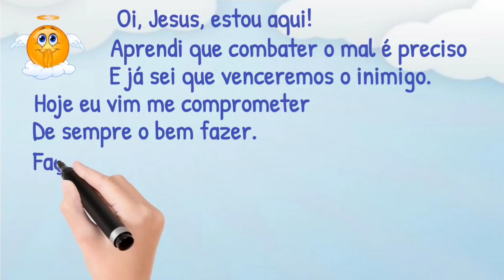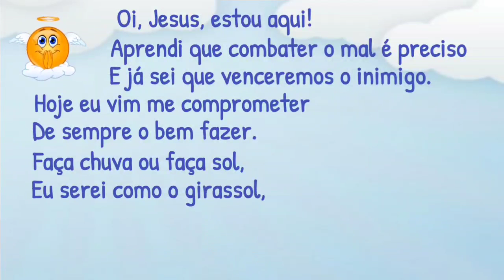Jesus nos ensina a vencer o mal 🎶💞🎶 | 1° Domingo da Quaresma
Curso Bíblico, Catecismo da Igreja Católica, Doutrina social da Igreja, Papa Francisco, Formação Católica, Igreja Católica, Catequese, Catequistas, Dinâmicas para catequese, catequese infantil, Desenho bíblico católico, desenho bíblico, Formação Católica, Sagrada Escritura, Liturgia, Cursos online, Curso gratuito, Catecumenato A Quaresma começou! É um tempo forte de penitência e conversão e pode parecer muito difícil! Mas não se preocupe! Jesus já nos ensinou passo a passo como fazer. Vamos ensinar para nossa crianças!